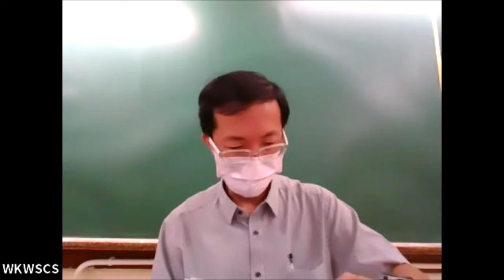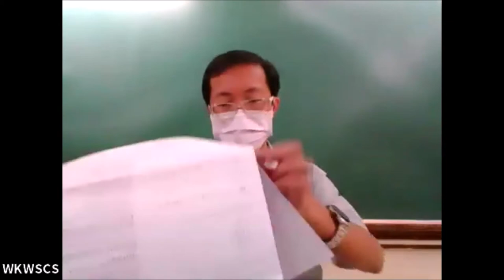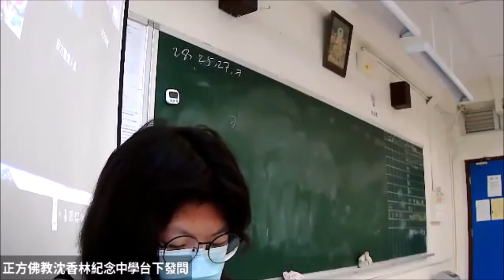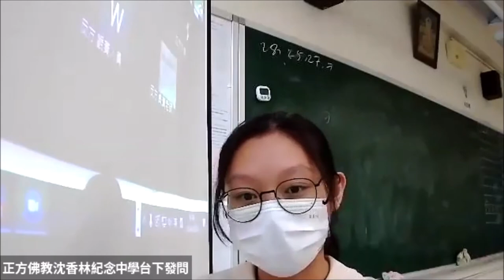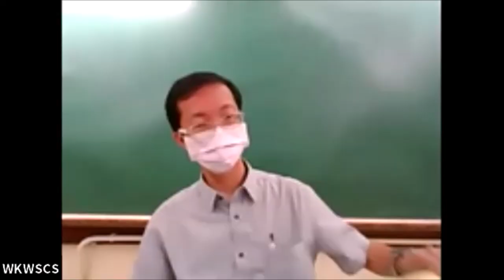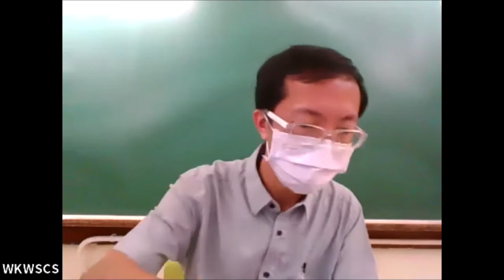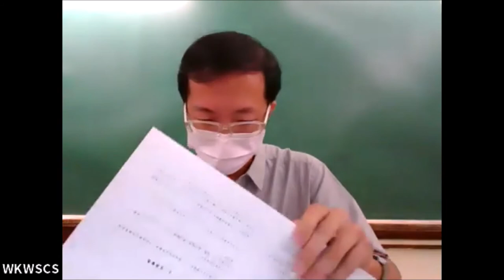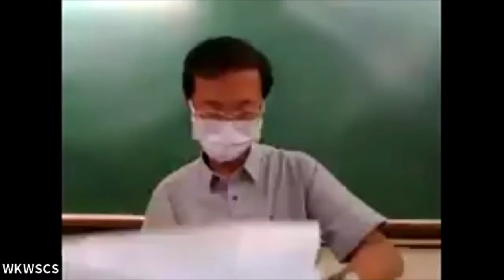20210424 乙一組_第5輪_「選秀節目對青少年影響弊大於利」佛教沈香林紀念中學 vs 聖士提反書院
【賽果：3:0】佛教沈香林紀念中學勝出
【最佳辯論員：正二】佛教沈香林紀念中學顏俊傑同學

無論你是否認同姜濤有吸引力，無可否認的是，選秀節目很有吸引力。有人抨擊選秀節目殘忍、「吃人血饅頭」，有人視為追夢機會、輸了比賽也贏了經驗，有人說：「就是一個娛樂節目，你們是否想多了？！」

三十二間參賽學校為（排名不分先後）：
【甲一組】
德蘭中學
崇真書院
拔萃女書院
聖馬可中學
【甲二組】
協恩中學
匯知中學
華英中學
英華書院
【乙一組】
拔萃男書院
【乙二組】
聖言中學
喇沙書院